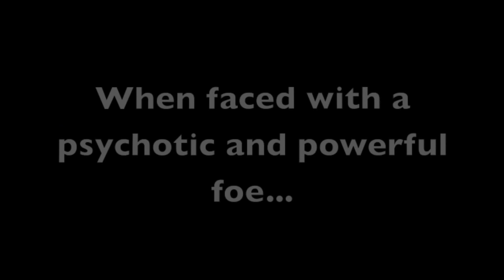Book Trailer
William Lehman
Section 8-4